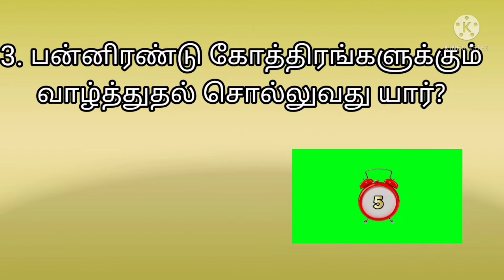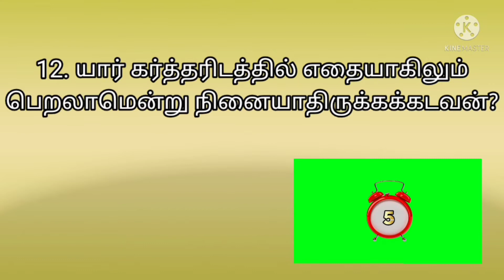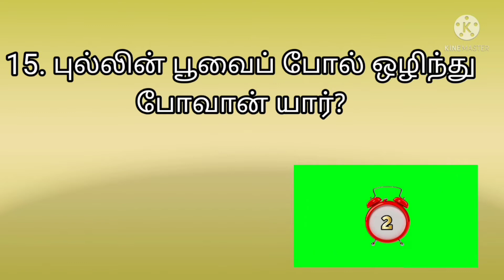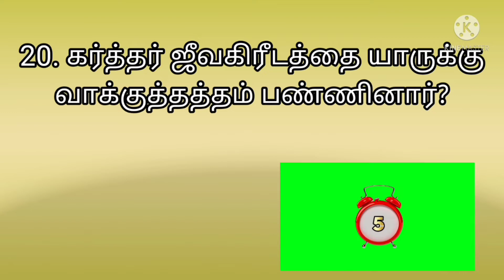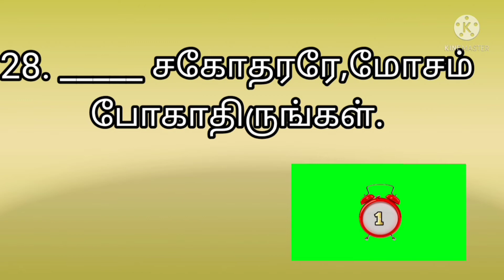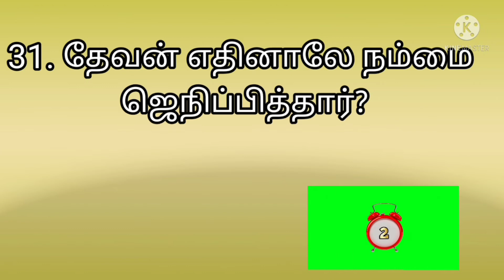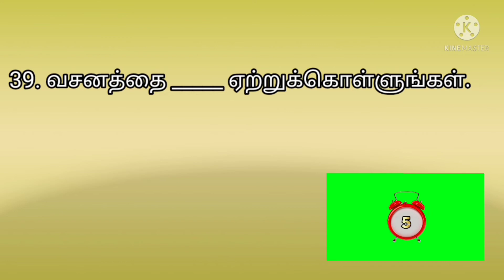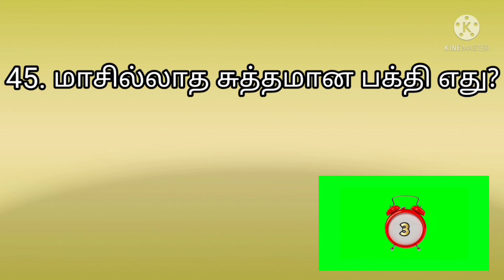யாக்கோபு 1 | James question answer | Yakobu kelvi pathil | யாக்கோபு கேள்வி பதில் | James chapter 1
யாக்கோபு 1 ம் அதிகாரத்திலிருந்து 45 கேள்வி பதில்கள் கொடுக்கப்பட்டுள்ளன.

யாக்கோபு
யாக்கோபு 1
யாக்கோபு கேள்வி பதில்
யாக்கோபு வேதாகம கேள்வி பதில்
யாக்கோபு வினா விடை
யாக்கோபு வேதாகம வினா விடை
யாக்கோபு கேள்விகள்
யாக்கோபு வேதாகம கேள்விகள்
யாக்கோபு வினாக்கள்
யாக்கோபு வேதாகம வினாக்கள்
யாக்கோபு வேதாகமப் புதிர்

James
James 1
james chapter 1
James kelvi bathil in tamil
james bible kelvi bathil in tamil
james kelvi pathil in tamil
James bible kelvi pathil in tamil
bible kelvi bathil in james
bible kelvi pathil in james
james question answer in tamil
james bible question answer in tamil
Bible question answer in james
james questions and answers in tamil
james bible questions and answers in tamil
bible questions and answers in james
James bible quiz in tamil
james bible study in tamil
James kelvigal in tamil
james bible kelvigal in tamil
bible kelvigal in james
James vina vidai in tamil
James bible vina vidai in tamil
bible vina vidai in james

yakobu
yakobu 1
Yakobu kelvi bathil in tamil
Yakobu bible kelvi bathil in tamil
yakobu kelvi pathil in tamil
yakobu bible kelvi pathil in tamil
yakobu question answer in tamil
yakobu bible question answer in tamil
yakobu questions and answers in tamil
yakobu bible questions and answers in tamil
yakobu kelvigal in tamil
Yakobu bible kelvigal in tamil
yakobu bible quiz in tamil
yakobu vina vidai in tamil
yakobu bible study in tamil

best bible quiz in james
best bible question answer in james
best bible kelvigal in yakobu
bible riddles in james
bible riddle in yakobu

வேதாகம கேள்விகள்
வேதாகம வினாக்கள்
வேதாகமப்புதிர்